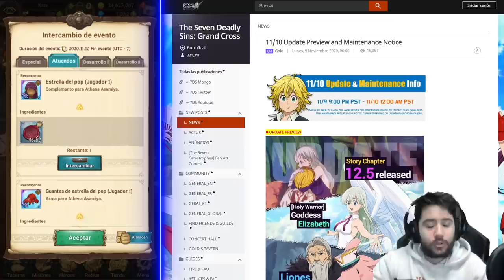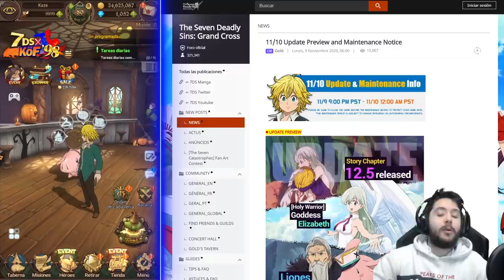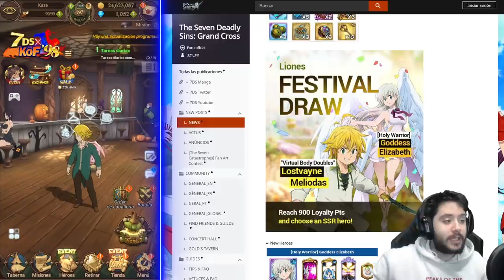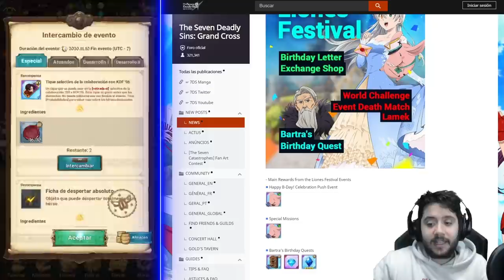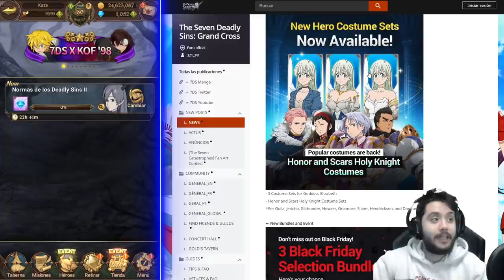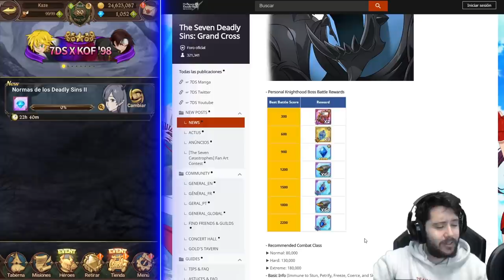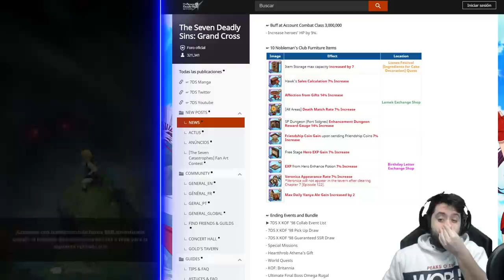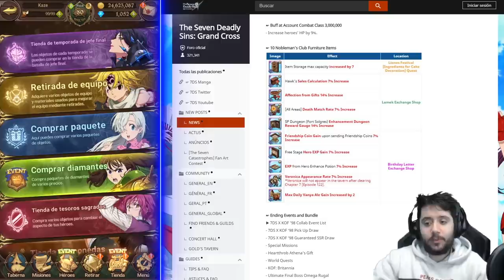YA NO HAY MÁS ESPERA, ELIZABETH LLEGA A HACERNOS SUFRIR | MANTENIMIENTO 10/11 | 7DS: Grand Cross